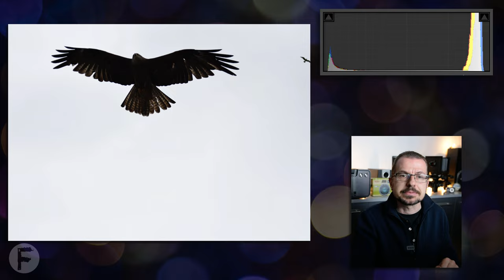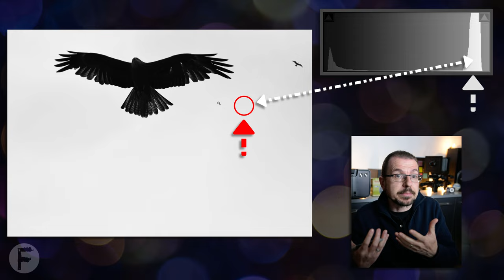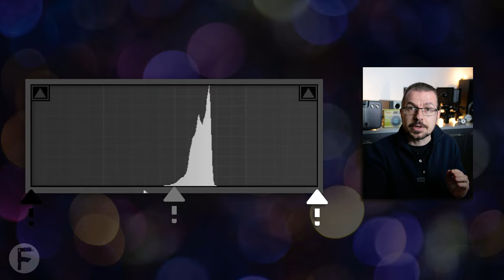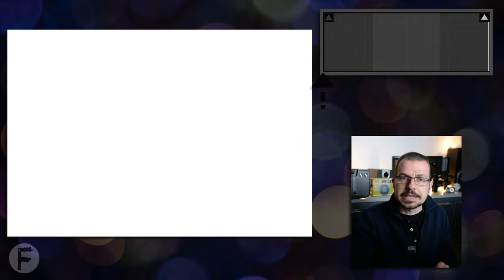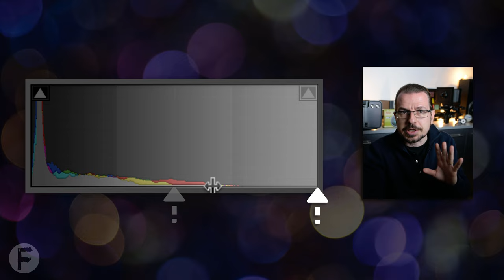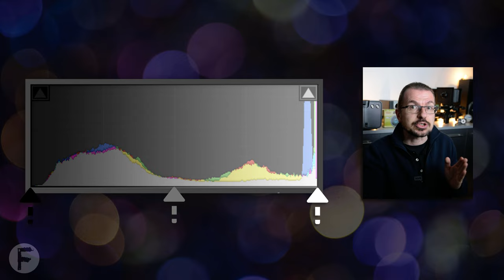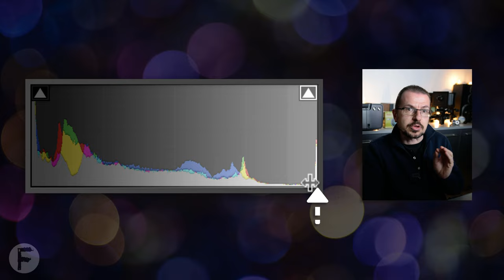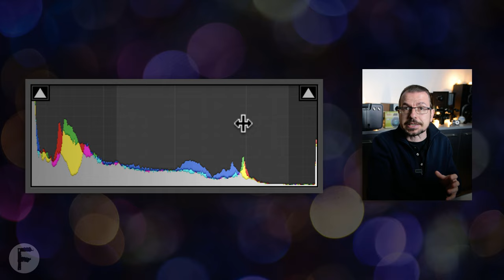✅ Entender el Histograma de forma fácil💡para realizar fotos 📸 🤳o editar ✍️🖥, por Joan Boira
Cómo entender el Histograma de forma fácil, para conseguir la mejor exposición en cámara (o teléfono) o  editar tus fotografías.
Interpretar el histograma es clave para dominar la fotografía. En este vídeo te explico con varios ejemplos, cómo funciona para que entiendas lo que nos comunica y sepas si la exposición es correcta.
Esto también es muy útil en la edición, en Lightroom, Photoshop, Capture One u otro programa.